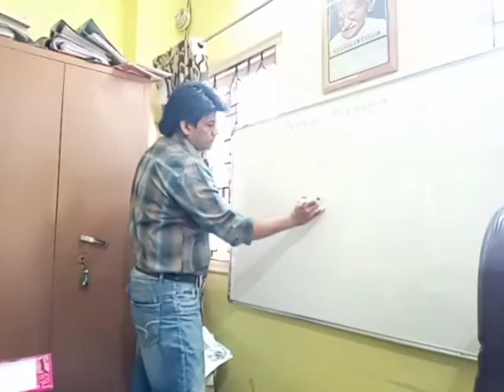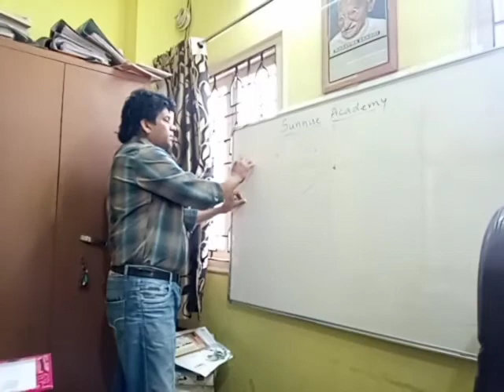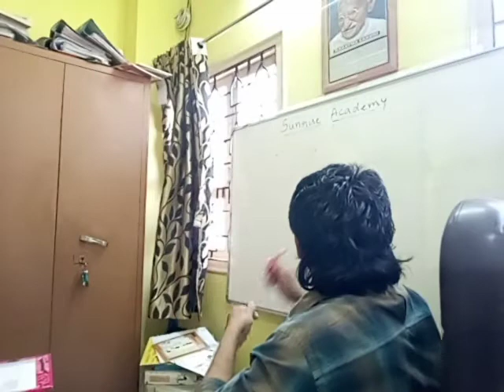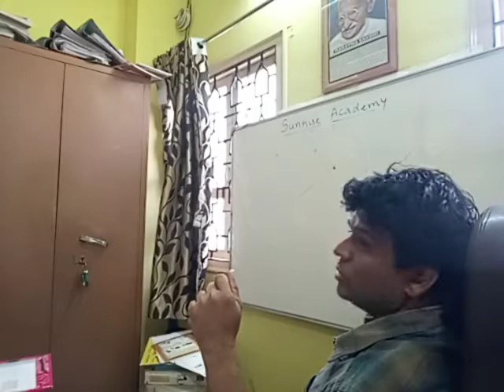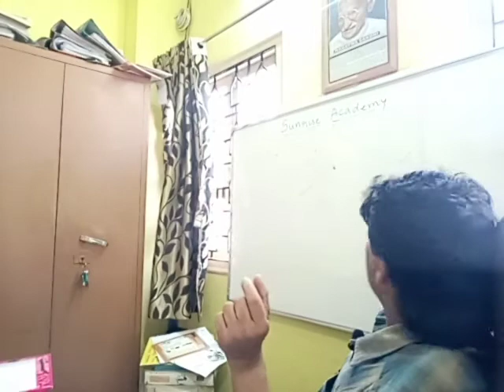video 20210222 std 9 sci chap 10 part A